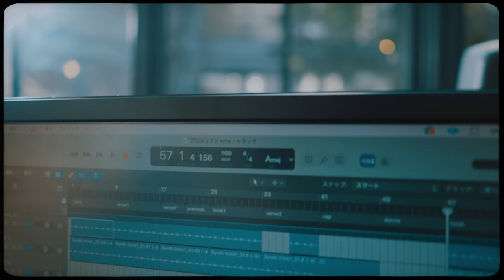ShowMinorSavage / SUPER ICY (Prod. Chaki Zulu) -Music Video-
▼Streaming & Download

ShowMinorSavage
1st EP『ShowMinorSavage』
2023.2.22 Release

M1. SUPER ICY (Prod. Chaki Zulu)
M2. Thinkin' bout you (Prod. TRILL DYNASTY)
M3. No Cap Navy (Prod. ShowMinorSavage)

Lyrics & Music : Aile The Shota, SOTA, MANATO, Chaki Zulu
Produced by Chaki Zulu
Recording & Mixing Engineer : Chaki Zulu (Husky Studio)
Mastering Engineer : Stuart Hawkes (Metropolis Studio)

MUSIC VIDEO
Director / Editor / Cinematographer : ISSEI (PLUTOS.INC)

2nd Camera / Assistant Director : TAISEI
Lighting / Assistant Director : Kaito Oikawa

Stylist : Yuji Yasumoto
Make-up : Megumi Kuji (L&Co.) , Natsuho Makino (from hiji)
Hair : Yuki Oshiro (AVGVST) , Lisa Kohama

BMSG所属のアーティストAile The ShotaとBE:FIRSTで活躍中のSOTA、MANATOの3人で結成されたユニット「ShowMinorSavage」(ショーマイナーサヴェージ)
2月22日1st EP『ShowMinorSavage』を配信リリース

BMSGのオーディションで出会った3人は近い音楽ルーツやスタンス、精神を持ち合わせ意気投合し、その際にShowMinorSavageを結成。
彼らのユニット名は、「日本において未だMinorな音楽をメジャーシーンでSavageに見せつける」という意思に由来。待望の1st EPは、その意思を持って「ShowMinorSavage」と名付けられた。

収録される楽曲は、ShowMinorSavage 名義で初めて制作した楽曲であり、“SKY-HI / ナナイロホリデー” をサンプリングし３人で作り上げた「No Cap Navy」、
TRILL DYNASTY の声ネタのループが印象的なドープな HIP HOPトラックに合わせて、３人各々が抱く恋愛感情を切なく表現するラヴソングの「Thinkin' bout you」、
そしてChaki Zuluをプロデューサーに迎え、グルーヴ感溢れるメロウでダンサブルなトラックに合わせて、三者三様のオリジナルのスタイルで自身の才能をボースティングする、新曲の「SUPER ICY」。
常に進化を遂げている３人の”今”が詰まった楽曲となっている。